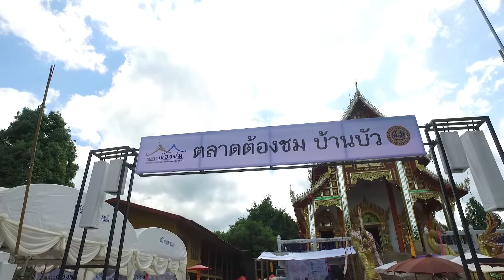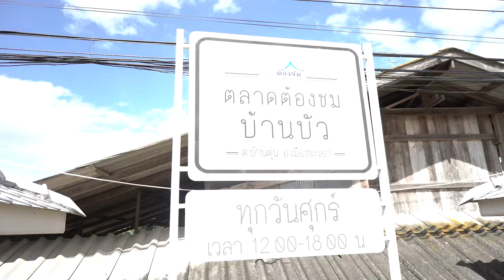ตลาดต้องชม บ้านบัว จ.พะเยา AR Code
ตลาดต้องชม บ้านบัว จ.พะเยา
สำนักงานพาณิชย์จังหวัดพะเยา

ถ่ายทำโดยบริษัท อิลูชั่น คอนเน็ก (ประเทศไทย) จำกัด

Line : MESISE